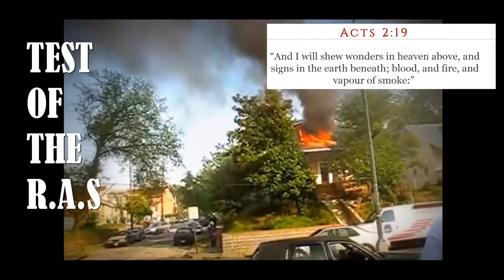RAPTURE ALERT SYSTEM TEST R A S THIS IS JUST A TEST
VIDEO FOOTAGE USED TO MAKE VIDEO

Sinners prayer

Pray this with honesty, and sincerity while believing every word you pray is true, and having repentance in your heart, and the intention of seeking baptism you shall be saved.

Remember the final say is up to God the father!

Heavenly Father, my precious Lord and savior Jesus Christ, I believe you came and walked among men, I believe you were crucified and died for me and my sins.

I believe your resurrection on the third day and that you rose into the clouds and returned to heaven to prepare a place for me and all that believe on you, so that we may someday join you, to live eternally under your Gracious and loving rule.

Father please forgive me of my sins, cleanse my heart, white as snow. Come into my heart; make me born again in the Light of your loving Grace, a new creature in Christ, in your precious Name I ask this...amen.